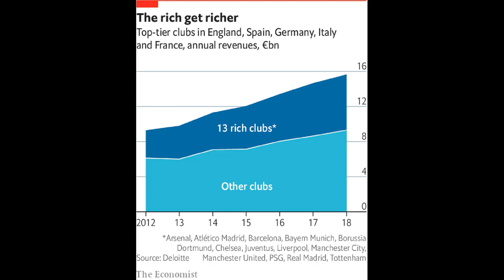Barcelona financial chief admits €500m needed to 'save' club